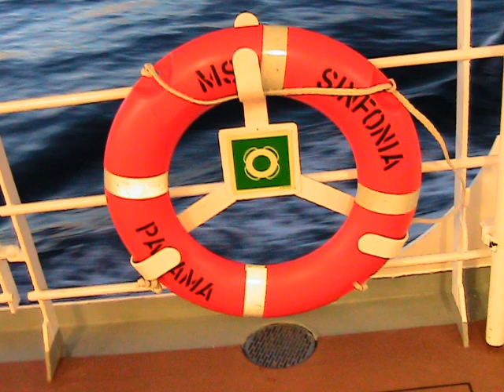MSC Sinfonia Ship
MSC Sinfonia Ship Tour !!